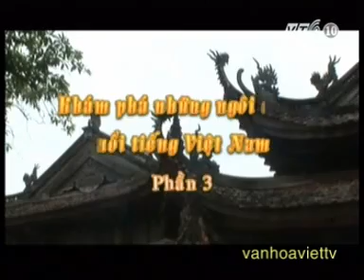TÂY PHƯƠNG CỔ TỰ ( THẠCH THẤT - TP HÀ NỘI )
Chùa Tây Phương tên chữ là "Sùng Phúc tự", nhưng khi vừa bước chân hết những bậc đá ong khấp khểnh, nhiều hòn đã mòn vẹt, thì 4 chữ đại tự "Tây Phương cổ tự" hiện ra. Chùa nằm trên ngọn núi Câu Lậu (thuộc thôn Yên, Thạch Xá, Thạch Thất, Hà Nội), cách trung tâm Thủ đô chừng 30km. Tương truyền chùa được xây từ thế kỷ thứ 8. Năm Giáp Dần (1554) (thời Lê Trang Tông) ngôi chùa tiếp tục có cuộc tôn tạo lớn. Sau đó, chùa bị phá đi, xây mới và dựng thêm tam quan. Chùa Tây Phương còn đến nay đã được xây lại trên nền chùa cũ, đúc thêm chuông vào năm 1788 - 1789 dưới triều Tây Sơn, và gắn chữ "Tây Phương cổ tự" từ đó.
Trải qua bao thời gian, chùa Tây Phương có kiến trúc độc đáo với 3 toà xếp thành hình chữ Tam: chùa Thượng (thờ các vị La Hán), chùa Trung (thờ Phật Tuyết Sơn), chùa Hạ (thờ bát bộ Kim Cương). Chùa nằm trên ngọn đồi cao (Câu Lậu sơn) nên để có thể bước chân vào lễ Phật, du khách còn phải chinh phục hơn 200 bậc đá ong cổ. Bước qua khoảng sân, là vào chùa Hạ đại diện của chữ Nhân, tiếp đến là chùa Trung - chữ Thiên, chùa Thượng - chữ Địa.
Đến chùa Tây Phương tháng 4 sau mùa hội chính, tôi bắt gặp ở đây rất nhiều đoàn khách hành hương, trong đó có những chuyến xe chở học sinh đi dã ngoại. Thì ra, sau khi được học thi phẩm nổi tiếng "Các vị La Hán chùa Tây Phương" của nhà thơ Huy Cận (được tác giả viết từ những năm 60 của thế kỷ trước, với những câu thơ như vẽ, như tạc), rất đông học sinh muốn một lần được đặt chân tới ngôi chùa nổi tiếng này, để thêm hiểu, thêm yêu về một danh lam. Đồng thời, qua chuyến đi, chúng ta có thể hiểu sâu hơn về địa thế, địa hình, về 18 pho tượng La Hán độc đáo chỉ có ở "Tây Phương cổ tự". Hiện trong chùa còn chuông đồng đúc năm Bính Thìn 1796, năm Cảnh Thịnh thứ 4 và bài Minh do Phan Huy Ích soạn khắc vào chuông năm Mậu Ngọ (Cảnh Thịnh thứ 6).
Ngoài bộ tượng La Hán, chùa Tây Phương còn có nhiều pho tượng được tạc bằng gỗ mít sơn son thếp vàng. Phần lớn các tượng này đều được coi là có niên đại cuối thế kỷ 18. Một số tượng khác được tạc vào giữa thế kỷ 19. Hệ thống tượng ở chùa Tây Phương gồm: bộ tượng Tam Thế Phật với ba pho tượng Phật: Quá khứ, Hiện tại, Vị lai; bộ tượng Di-đà Tam Tôn: gồm tượng đức Phật A-di-đà, đứng hai bên là Quan Âm Bồ Tát và Đại Thế Chí Bồ Tát; tượng Tuyết Sơn miêu tả đức Phật Thích ca trong thời kỳ tu khổ hạnh; hai bên tượng Tuyết Sơn có tượng A Nan và Ca Diếp đứng hầu; tượng đức Phật Di lặc tượng trưng cho vị Phật của thế giới cực lạc tương lai; tượng Văn thù Bồ Tát: đứng chắp tay, chân đi đất, các ngón chân bấm móng xuống mặt bệ...
Thăm "Tây Phương cổ tự" ta thêm một lần hiểu hơn triết lý "sắc sắc không không" của nhà Phật.